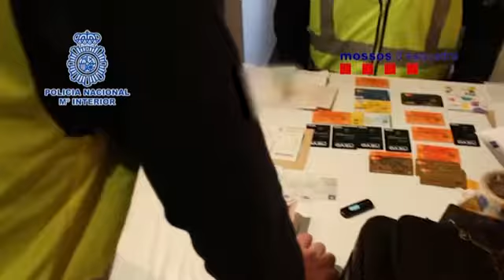Detenen 26 persones per defraudar més de 300.000 euros a bancs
Els Mossos d'Esquadra i la Policia Nacional espanyola detenen 26 persones per defraudar més de 300.000 euros a bancs amb devolucions de compres falses amb targetes